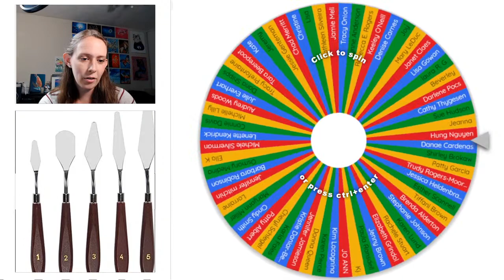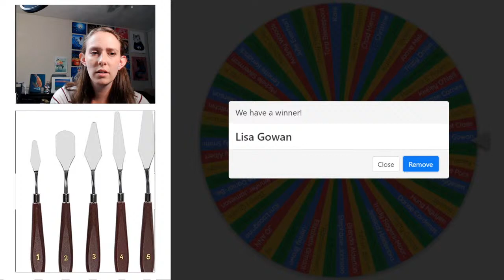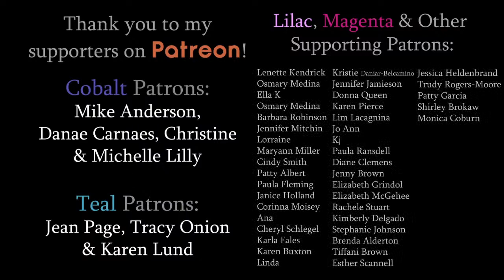How to paint a Pretty Seascape with Palette Knife Rocks | LIVE Acrylic Painting Class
Time stamps:
00:00​ Welcome Chat
27:50 Supplies
34:16 Announcements & Patreon Givaway
38:25 Start of Class

Colors we'll be using in this class:
Titanium White
Black
Yellow
Red
Phthalo Blue
Raw Umper

Individual Supplies:
CANVAS: I'll be using an 11x14, but any size should do. You'll just have to adjust as necessary But for practicing, I will typically use a 9x12 Canvas Pad

ACRYLIC PAINT:
Paint kits:
- I used Hippie Crafter Acrylic Paint
- 1-2 people/classes | 24 colors
- 3-4 people/classes | 24 colors
- 1-2+ people/classes | 48 colors
- 3-4+ people/classes | 48 colors

BRUSHES: I'll be using this kit of brushes that also comes with an Art sponge and Palette Knife I'll be using the brushes as well as the Palette knife for texture on the rock (Optional).

OTHER SUPPLIES
- Painter’s Tape

Materials aren't exact, so use what you have and make sure to follow my Samantha Anderson Artist Page and RSVP to this event to receive event updates. Don't forget to invite all your friends so you can paint with them! See you then!